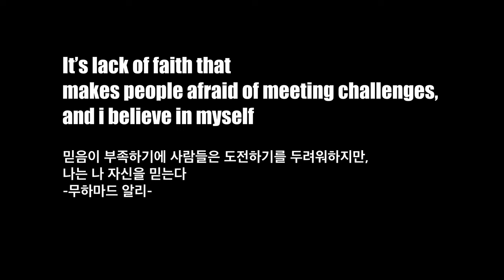경기도지사배 결승전 우승자 결정전(안양AFA VS GS경수)(하이라이트) 안양AFA No.22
초등학생 축구 대회에서 우승을 차지한 경기 하이라이트
경기도 지사배 결승전 선수들의 긴장감 넘치는 경기 현장을 공개합니다
경기도지사배  결승 안양AFA VS  GS경수(하이라이트)

결승상대 가볍게..눌러줌..
상대가 5학년이라 절대로질 수 없었던 경기.
날씨도갑자기 더워져서 컨디션도 안좋았지만
모두 고생했습니다.

[MUSIC]
아래 링크로 가입하면 2개월의 추가 구독연장이 가능합니다

[GEAR LIST]
TENT : SNOWPEAK LIVING SHELL LONG PRO. IVORY
TABLE : VERNE  Table
               Helinox Table one
CHAIR : Helinox Chair one
               Helinox Chair home
               Helinox Chair Zero
STOVE : SNOWPEAK 플랫버너
COT : Helinox Convertable /w leg

CAMERA : I-phone 14 pro. SONY A7R2
MIC : SHURE MV-88
LENS : SANDMARC ANAMORPHIC 1.33x
             NOKTON Classic 40mm F1.4 SC
             SEL FE 70-200mm F4 G OSS
            GOPRO 11 hero BLACK Mini

GIMBAL

Edit Program List
Luma Fusion